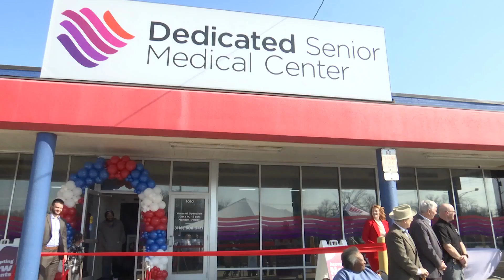ChenMed Opens Its First Medical Center in Independence, Missouri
We are proud to celebrate the grand opening of our new Independence Dedicated Center! We are excited to bring better health and transformative care for seniors in this historical area. Celebrate our Grand Opening and join us on this journey to better healthcare!